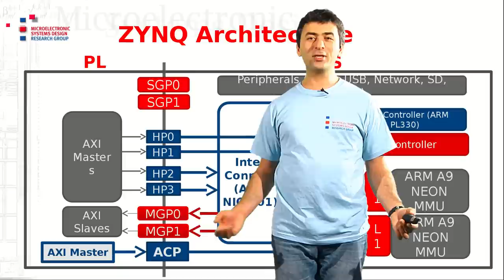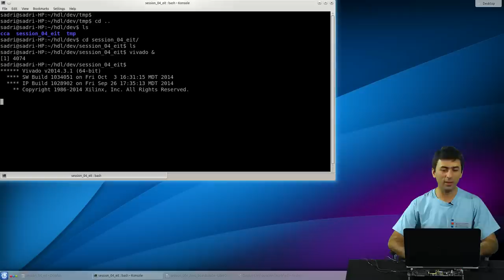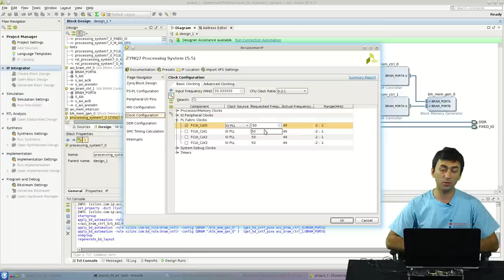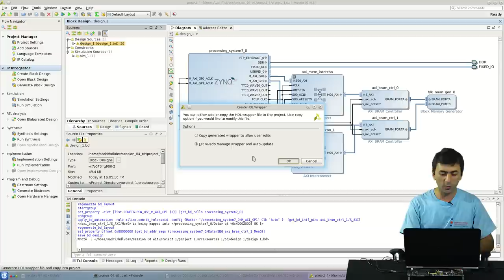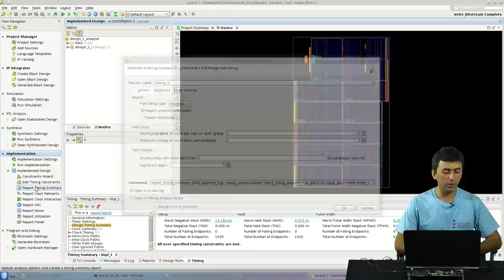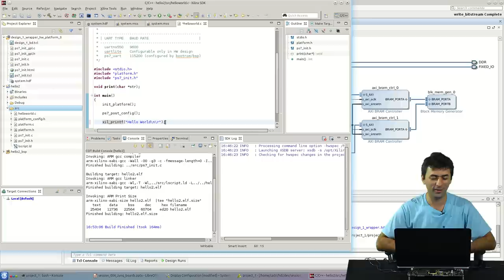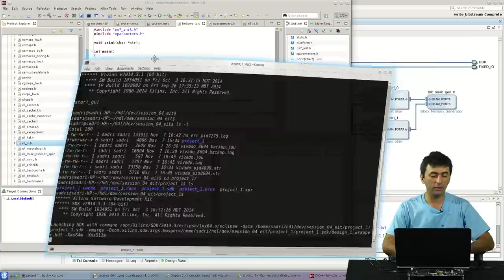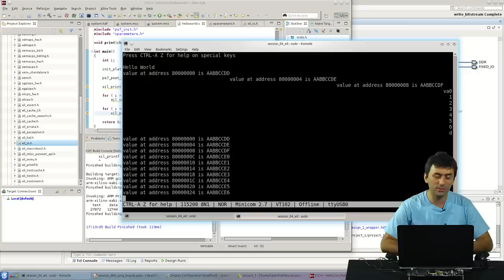ZYNQ AXI Interfaces Part 2 (Lesson 4)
The Xilinx ZYNQ Training Video-Book, will contain a series of Videos through which we will make the audience familiar with the architecture of the ZYNQ device. Then, we will teach how one can design embedded systems for the ZYNQ using the Vivado environment.